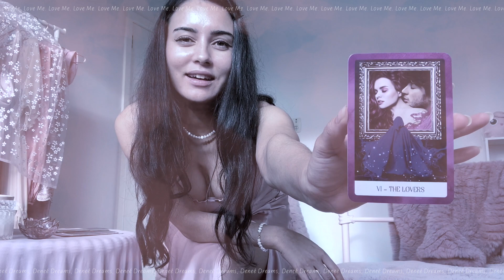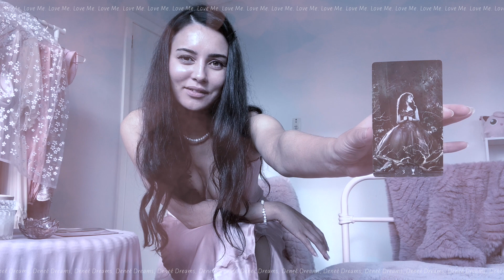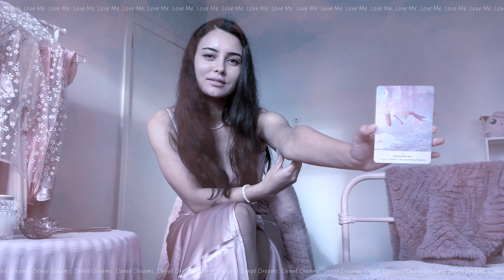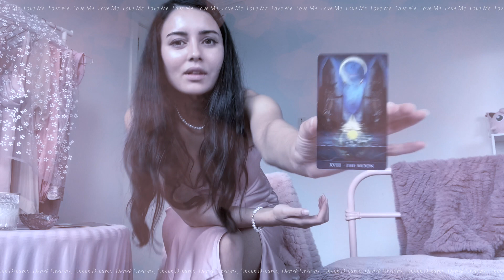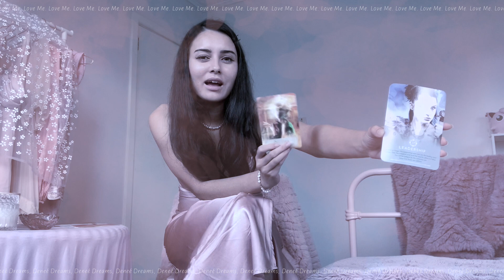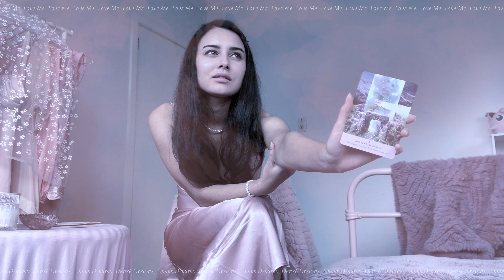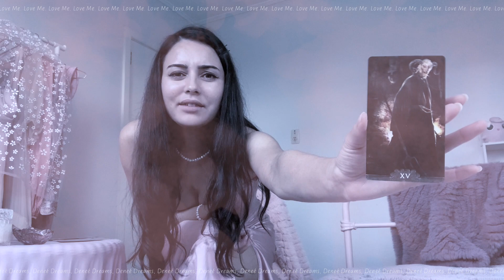'What kind of Lover are you?' Pick a Card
Welcome Lovers & Dreamers.

This video is all about 'What kind of Lover are you?'

I invite you to get a yummy drink, get cosy and join me.

For the ALL THE THINGS experience which includes custom spells, prayers, affirmations and a love letter for each Pile

Timestamps:

Intro: 00:00​​
Pile Selection: 01:58
Pile 1: ​03:26
Pile 2: 20:06
Pile 3: 47:22

My LEO NEW MOON CEREMONY 'love, lust and loyalty' 1 hour of love is ready for instant access upon purchase! Would love to have you experience an evening of true intimacy, self love and romance with me.

P.S. I'm taking on PERSONAL READINGS for the first time ever online.
Would LOVE to read for you so book in with me now

GIFT ME

R16+ Content.